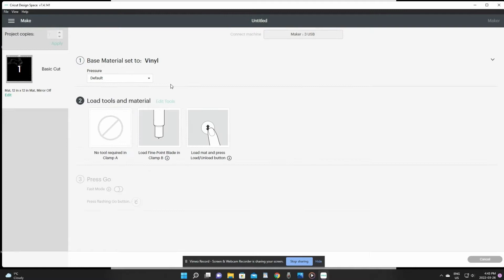Easy Easter Dollar Store Makeover #5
Another quick and easy dollar store makeover for your Easter Décor. In video 5 of the Dollar Store Makeover series, I take a wooden plaque, some paint, a little greenery, and stolen bubblegum Easter eggs to create a wall hanging that I absolutely love.
Dollar Store Wooden Plaque
Dollar Store Bubble Gum Easter Eggs
Dollar Store Greenery
Folk Art Home Décor Chalk Paint- Linen White
ZEYAR Acrylic Art Paint Pen - Silver
Gorilla Glue Gun and Sticks
Ribbon
Oracle 651 Matte Black Vinyl
CRICUT Maker
Take the Reins
Thumbnail background
Easter Vectors by Vecteezy